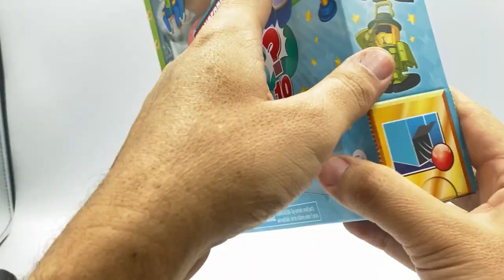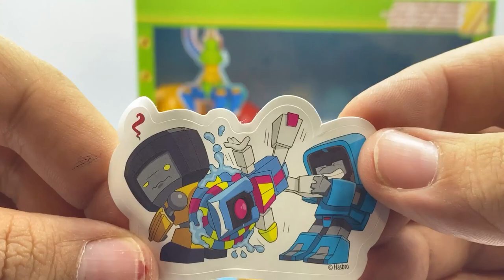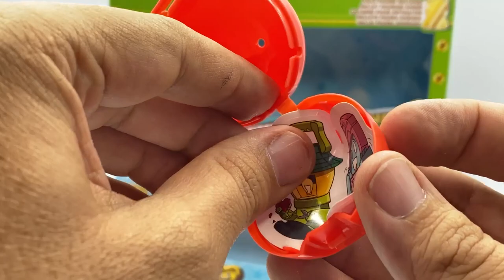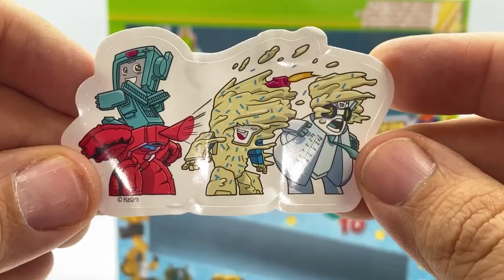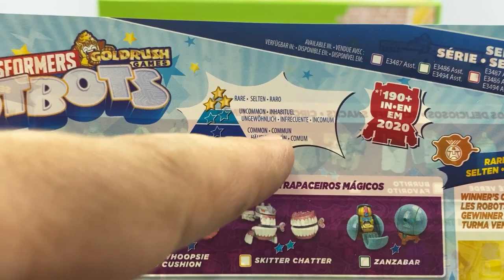🤩¡10 BotBots de Transformers! Goldrush Games ► JJyC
Hugo nos muestra como le fue con 10 esferas sorpresa de Transformers BotBots Goldrush Games en su serie 4. Increíbles miniaturas que se transforman.